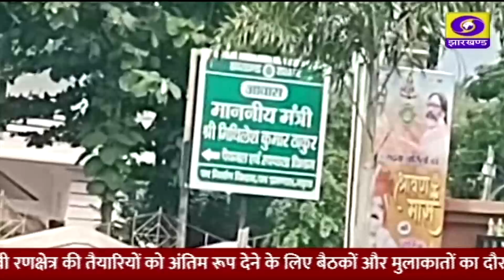भ्रष्टाचार के खिलाफ ईडी की राज्य में मुहिम जारी, रांची और गढ़वा समेत कई ठिकानों पर दबिश...